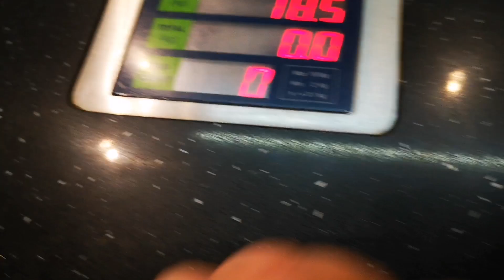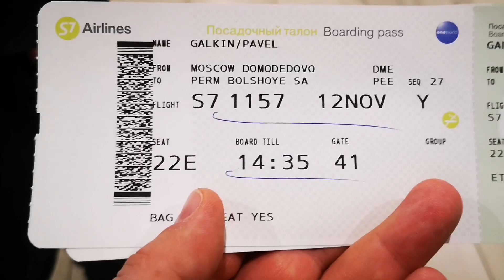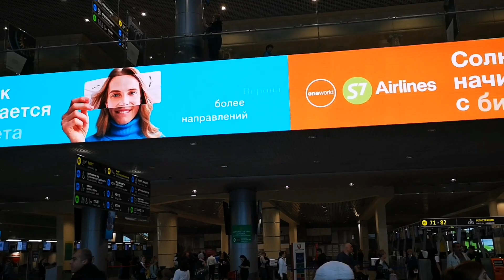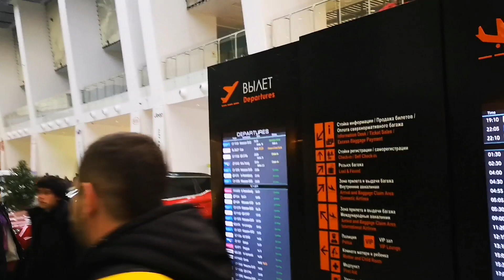Сумасшедшие люди в самолете! Летим на S7 Москва-Пермь. Аэробус 319.